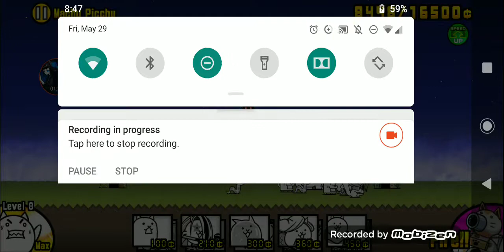help I can't beat eoc 1 maccu Picchu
guys it's too hard